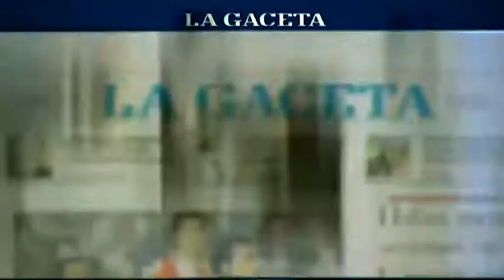Central Norte remontó un 0-2 y se volvió de Tucumán con un punto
El "Cuervo" caía ante Almirante Brown y rescató un empate por el Torneo Federal "B".